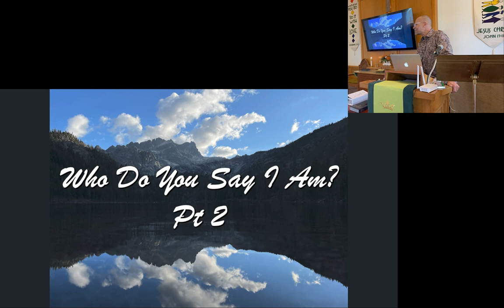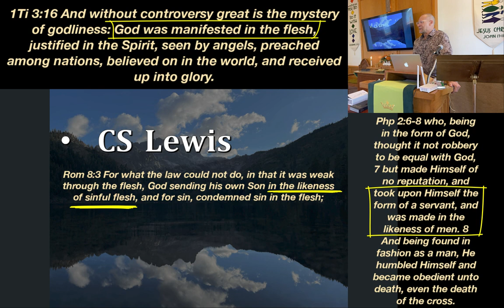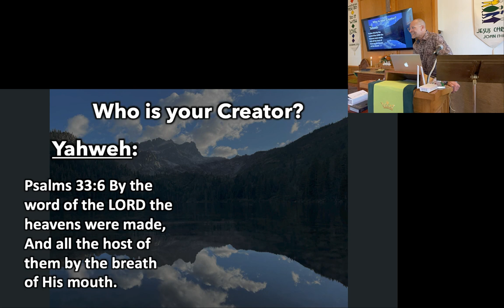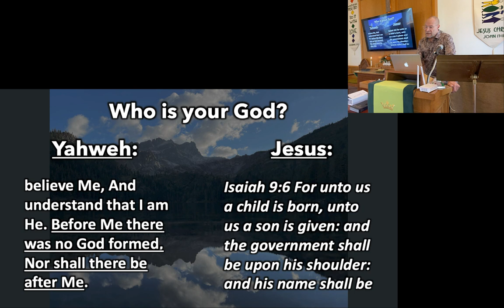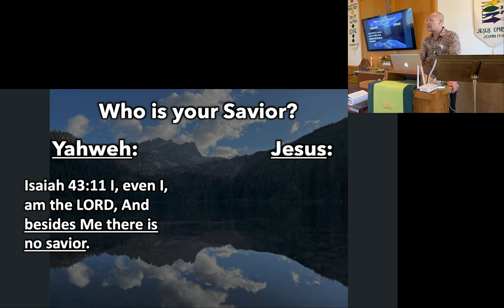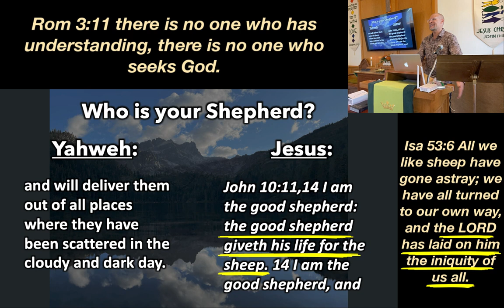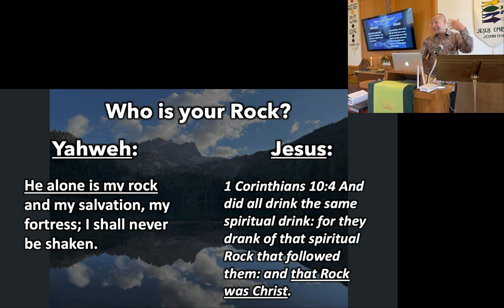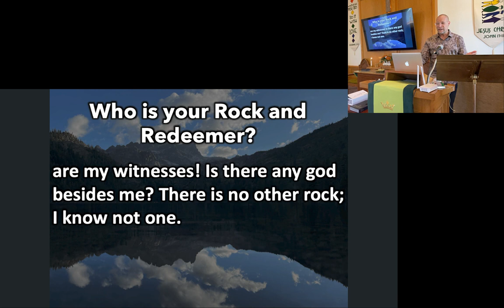Who Do You Say I Am pt 2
This is part of the Deity of Yahweh series. This begins the section entitled, The Deity of Christ: Who Do You Say I am?